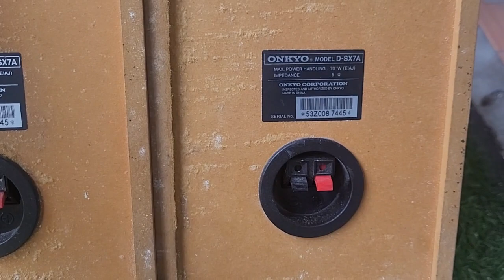Loa onkyo x7a nguyên đai mới về giá 800k quá rẻ với 1 cặp loa tiếng hay.lh 0979891682 & 0966594581